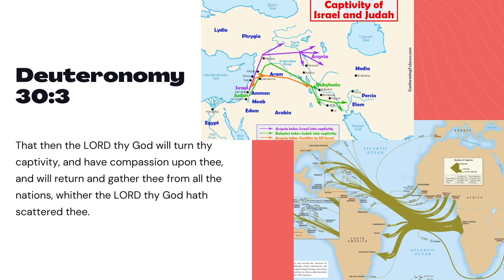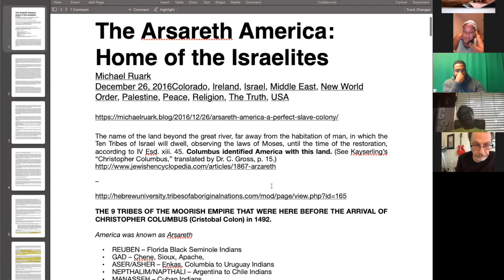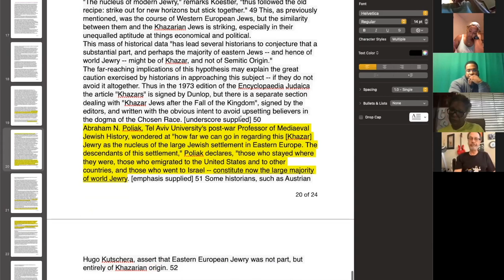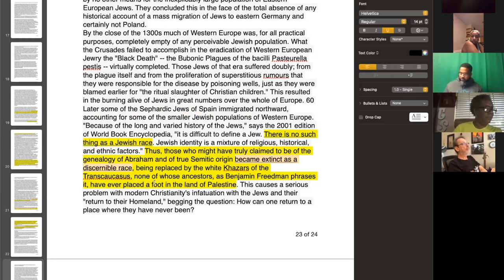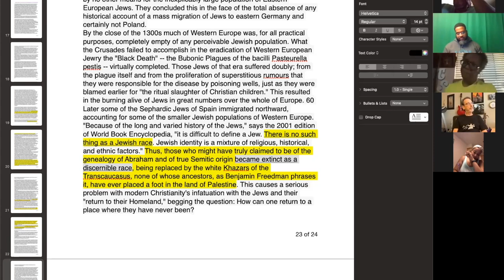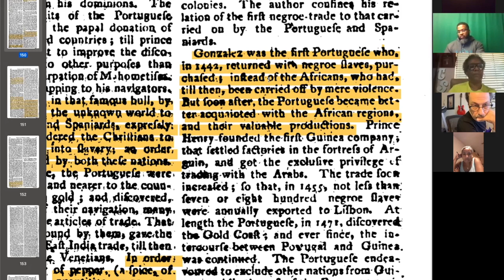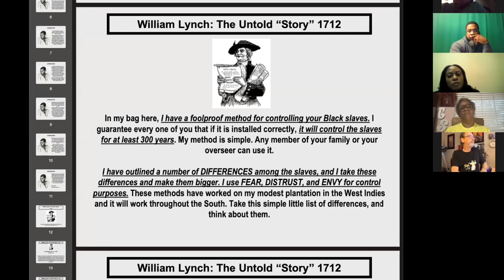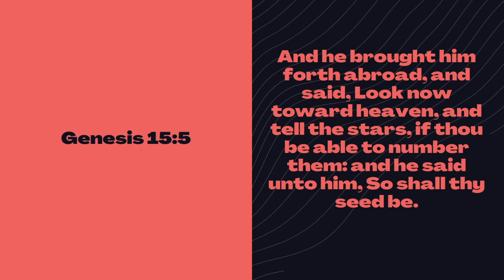Ancient Hebrew Lecture Series - 04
04   Japhethic Nations p2